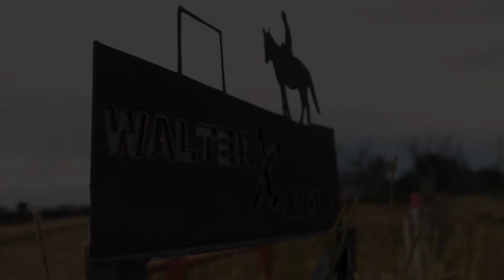Walter Angus Ranch ~ Colorado Agriculture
in-depth look at what it takes to be a rancher in Colorado